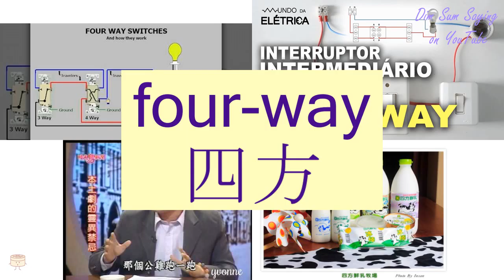"FOUR-WAY" in Cantonese (四方) - Flashcard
[sei3 fong1] "FOUR-WAY" in Cantonese (四方) - Flashcard. Additional information about the word: four-way,four-sided.